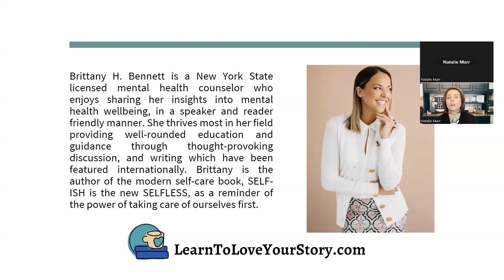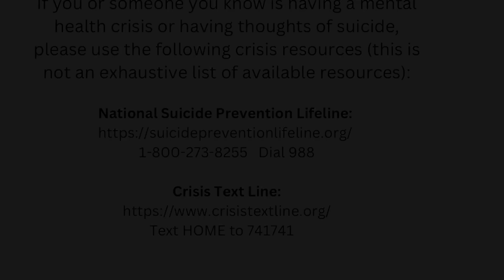Put the 'Self' in Selfless: How Women Thrive by Prioritizing Themselves w/ Brittany Bennett, LMHC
In this empowering episode of "Midlife Crisis to a Centered Life Thriving," our host, Dr. Natalie, sits down with the brilliant Brittany Bennett, LMHC, to delve into the empowering nature of self-care and how putting the "self" in selfless can lead to a thriving life.

Join the conversation as Brittany shares her insights from her groundbreaking book, "Self-ish is the New Selfless," which challenges traditional notions of sacrifice and celebrates the power of nurturing oneself first. Brittany illuminates the journey of personal growth and how women can discover their true potential by embracing self-love.

Dr. Natalie and Brittany explore the pressures women often face to put others' needs before their own, especially during life's chaotic midlife moments. Through engaging anecdotes and relatable stories, they reveal how incorporating self-care and self-compassion can be transformative in navigating life's challenges and embracing personal growth.

Tune in to this candid interview that will leave you inspired and ready to embark on a journey of self-discovery and empowerment. Get ready to shift your perspective from selfless to "self-ish" and embrace a life where thriving begins with taking care of yourself first!

HOW TO FIND Brittany Bennett, LMHC and HER WORK -

How to JOIN US at LearnToLoveYourStory.com

Or maybe you already know that you want to work with Dr. Natalie directly and are interested in receiving your FREE 30 minute 1:1 coaching session with her right away. To register for your time, SIGN UP

Or possibly you would like to just learn more about how to work with Dr. Natalie and what she has to offer you

Or CHECK OUT the COACHING and COMMUNITY programs she has available